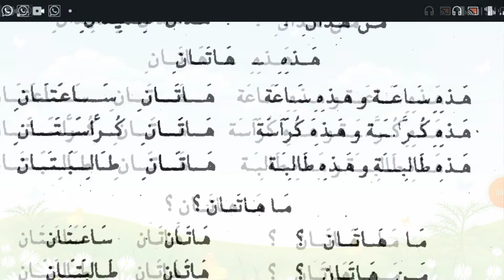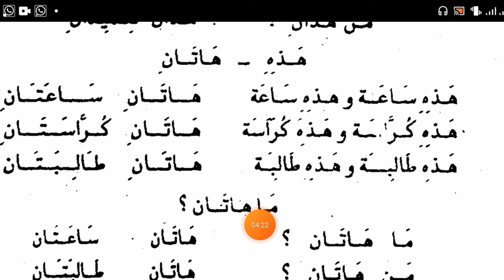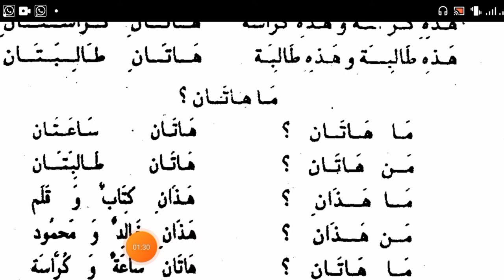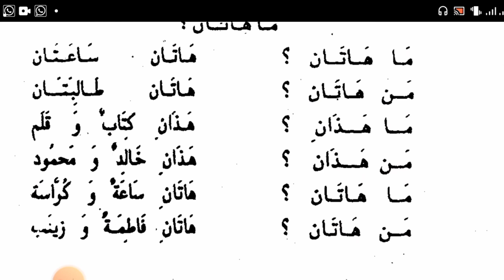20 | اسم اشارہ ھاتان کا استعمال | tariqa asriyya poshto - 1 | مفتی سید امین شاۃ حقانی | طریقہ عصریہ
مفتی سید امین شاہ حقانی
tariqa asriyya poshto - 1
 طریقہ عصریہ پشتو-1
عربی زبان سیکھا نے کی آسان کتاب
درس 20
تمرین
اسم اشارہ ھاتان کا استعمال
ismi ishara hatani ka istimal
 طریقہ عصریہ پشتو -1 کی زیر نظر درس میں آپ الدرس العاشرہ کا دوسرا اور آخری  حصہ پڑھیں گے جس میں آپ اسم اشارہ ھاتا ن  کا استعمال جو کہ تثنیہ مؤنث قریب کے لیے آتا ہے، سیکھیں گے ۔